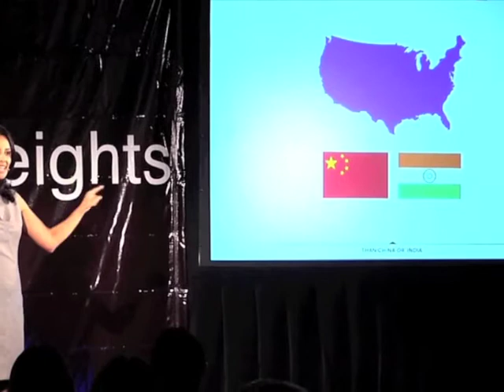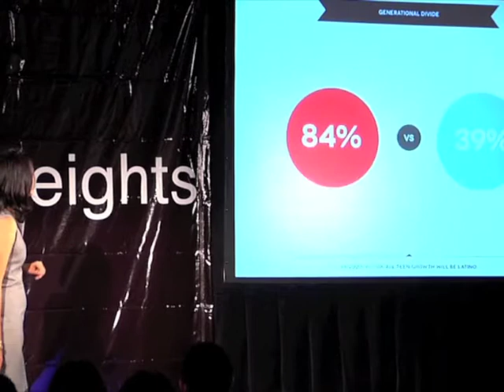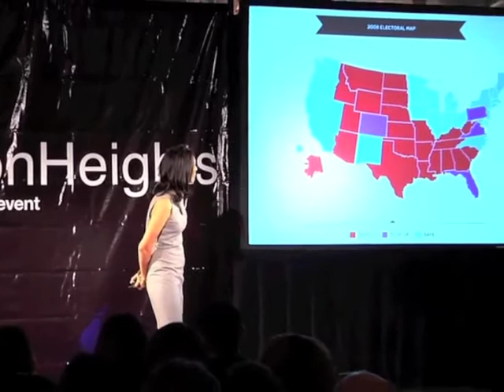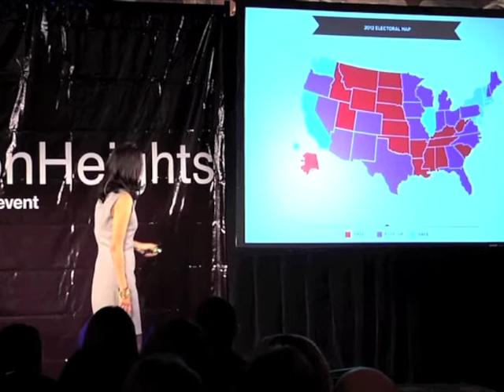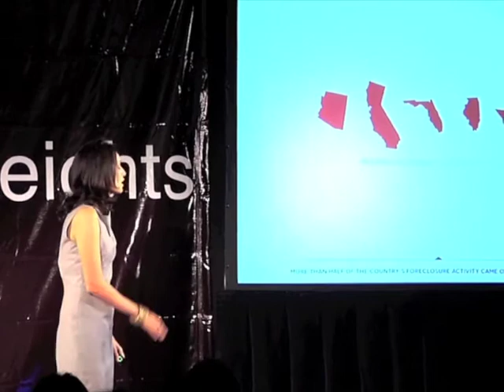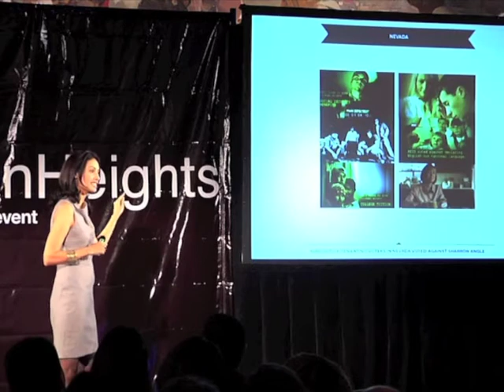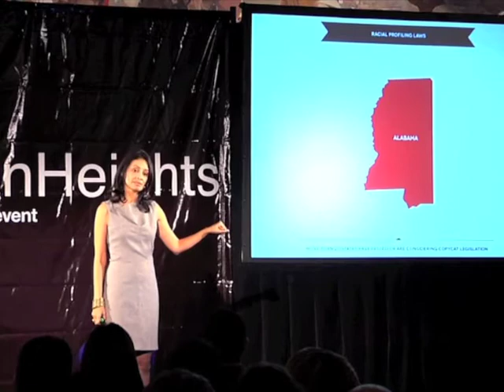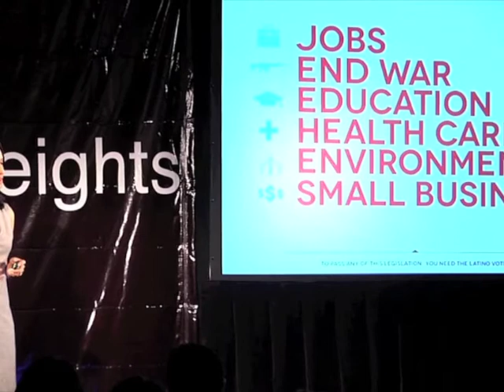TEDxWashingtonHeights - Maria Teresa Kumar - How Latinos Are Changing Your House.m4v